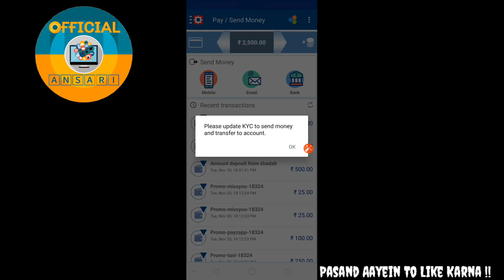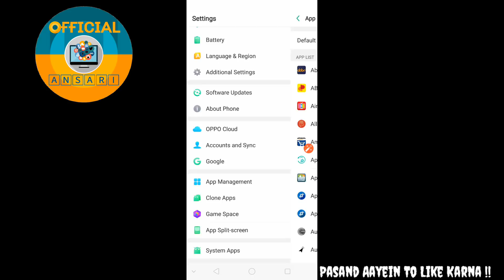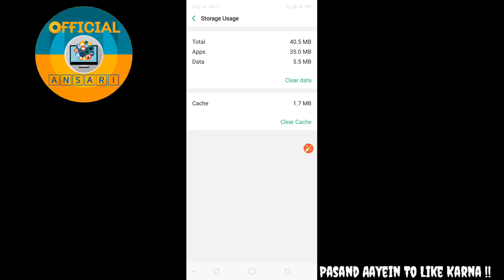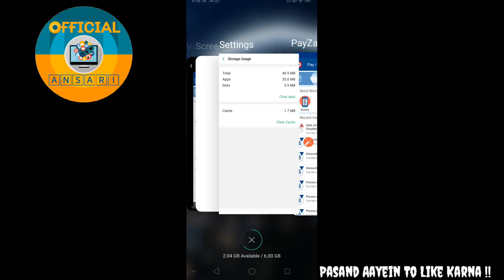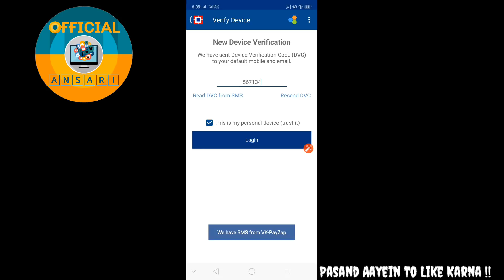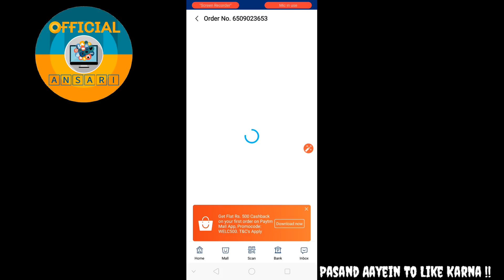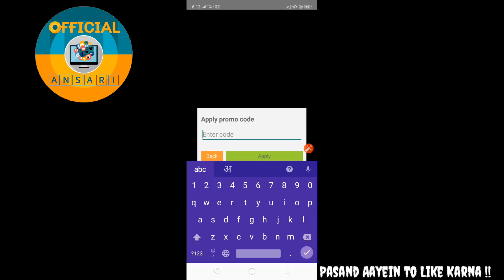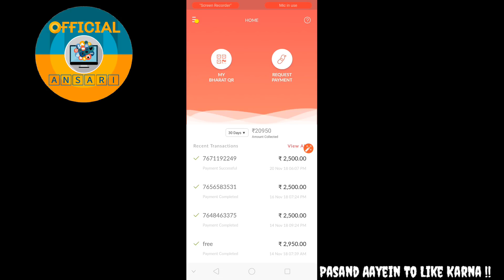Payzapp Unlimited Trick- Earn Unlimited Payzapp Balance in 1 Device !!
Doston iss video me mene apko payzapp ki unlimited trick batayi hai jiski madad se aap payzapp par unlimited money earn kar sakte hai to please agar apko video pasand aayein to like karna or achi bat ye hai ki like ka koi paisa nahi lagta to kardena agar pasand aa jayein to...

Point to be covered in video:

Payzapp unlimited trick
Payzapp new trick to get unlimited money
Payzapp Non kyc account loot trick
Payzapp Non kyc account offer
Use unlimited payzapp account in 1 device